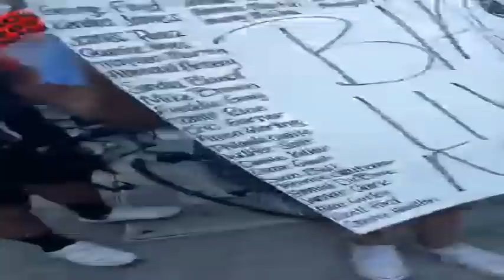Continúan enfrentamientos entre manifestantes y la policía de Atlanta | Noticias | MH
Las manifestaciones en la ciudad de Atlanta han continuado con enfrentamientos entre la policía y los manifestantes, las protestas se han tornado en fuertes disturbios dejando a varias personas detenidas.